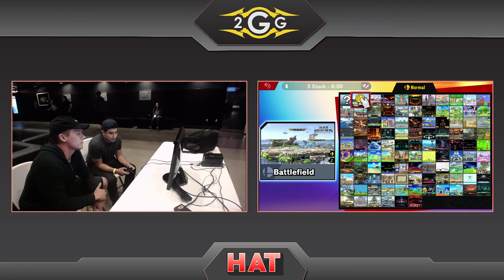HAT 68 - Mummy (Cloud) Vs. TBE | Chip (Bowser) Winners Side - Smash Ultimate